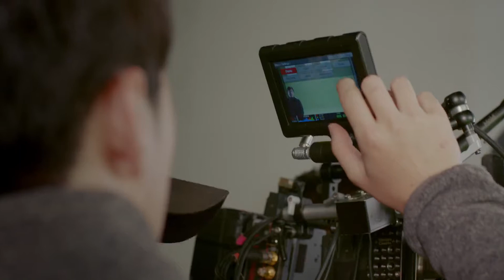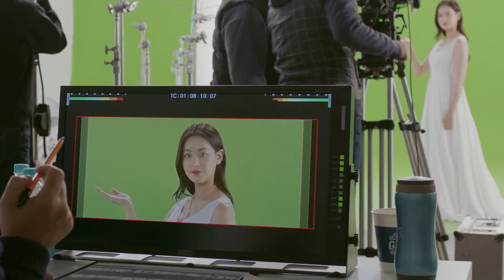Black Desert Online - zwiastun telewizyjny Ran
Black Desert Online tworzone jest przez studio Pearl Abyss, a wydawane przez Kakao Games EU